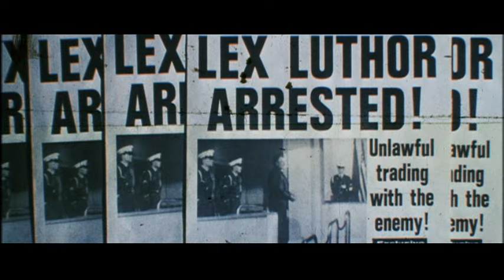Superman IV - Deleted Scenes